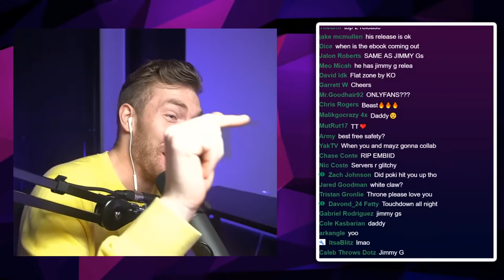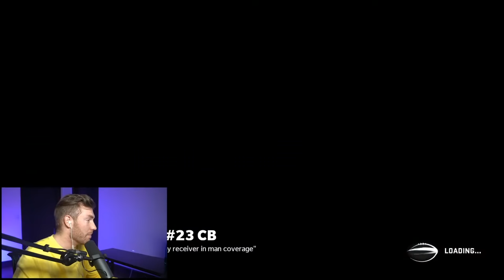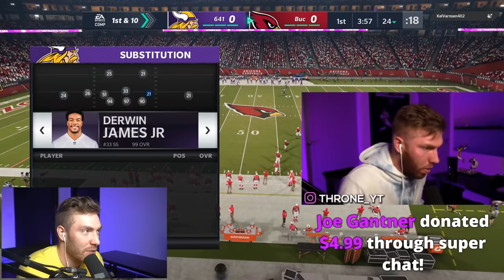I played Weekend League w/ new Baker Mayfield...